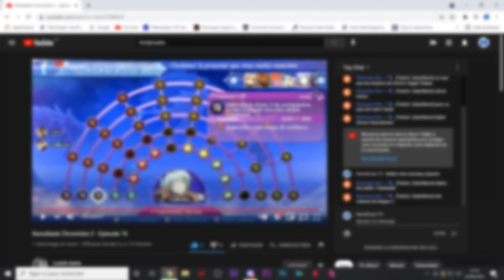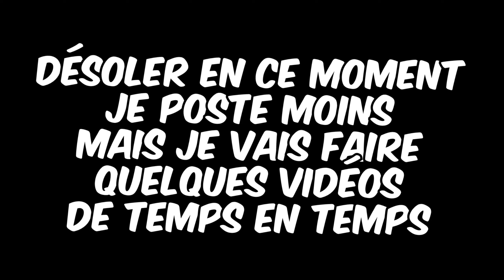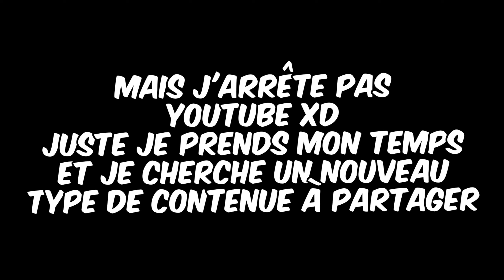Quand tu essaye de faire une vidéo 😂🔥 (Best Of 2)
Méga BEST OF !
Alors ...

Config Pc 🖥 :

16go RAM DDR4
SSD m.2 1to
Ssd 2.5 1to